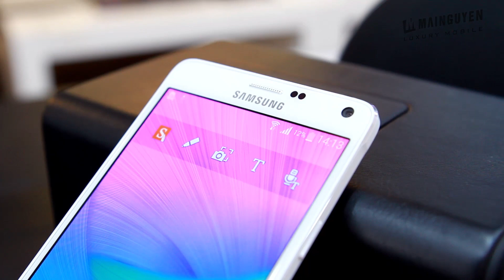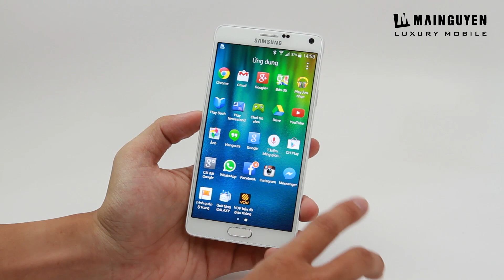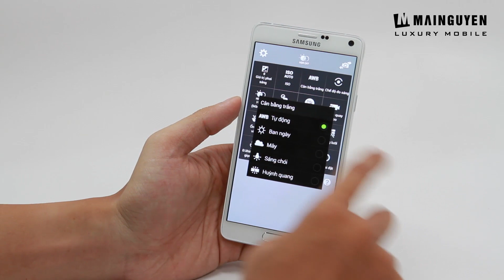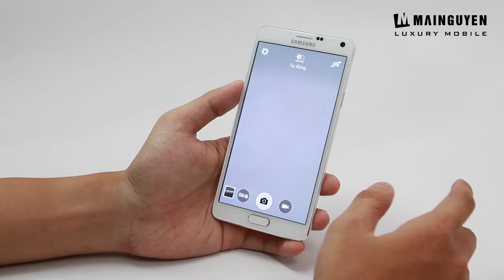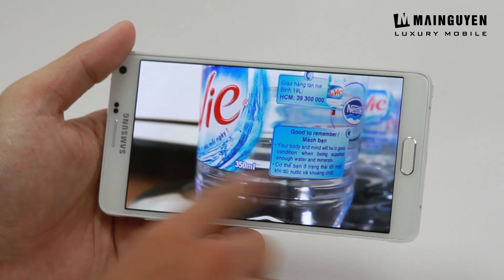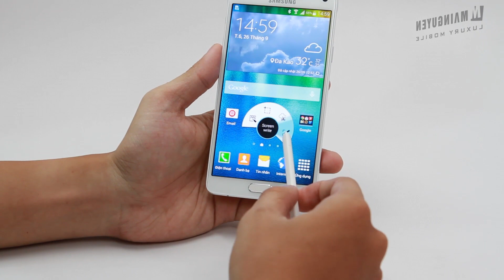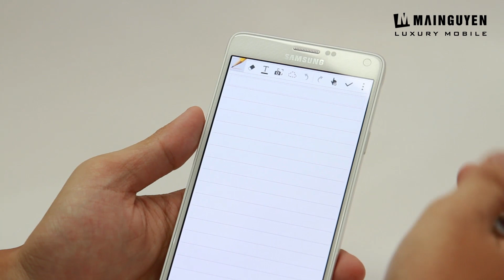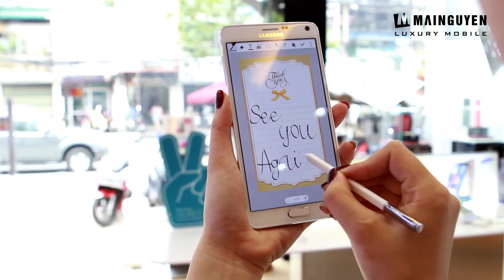Trên tay Samsung Galaxy Note 4